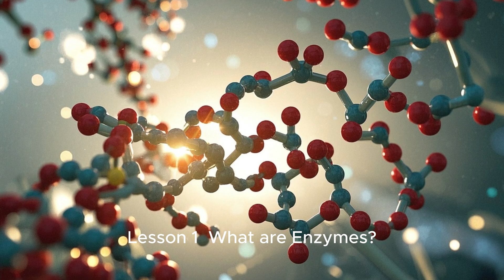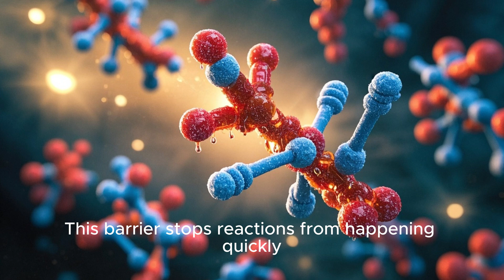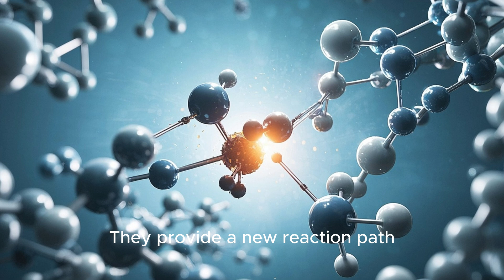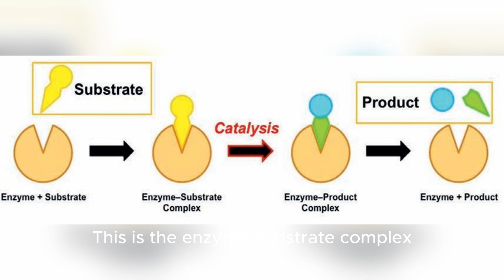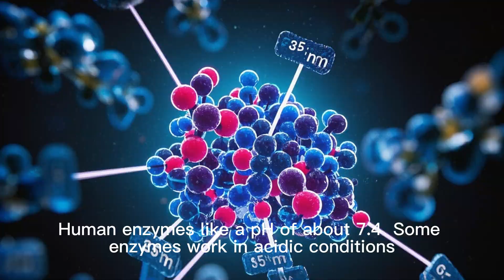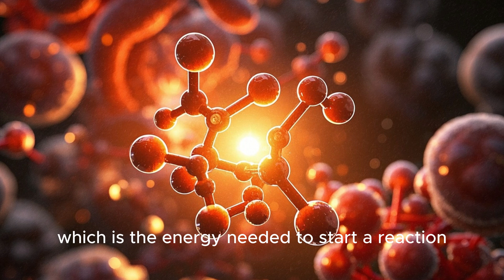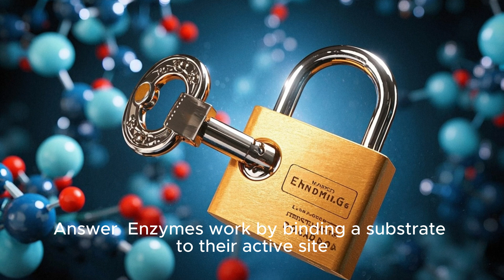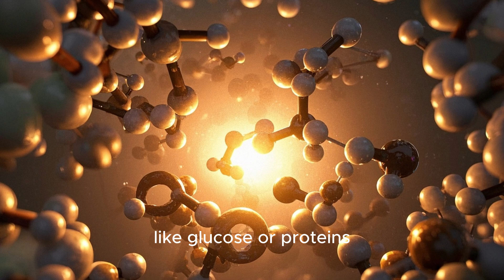Grade 11 Biology Unit 3 Lesson 1:What are Enzymes?